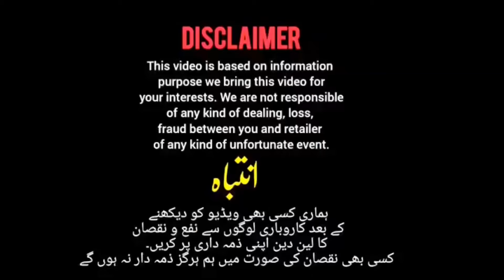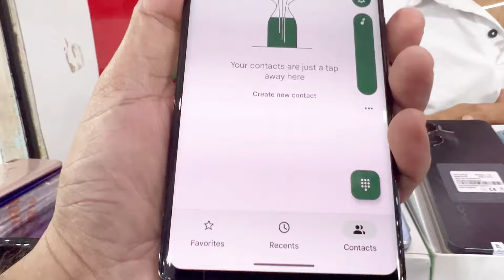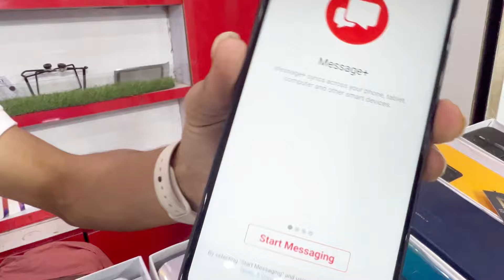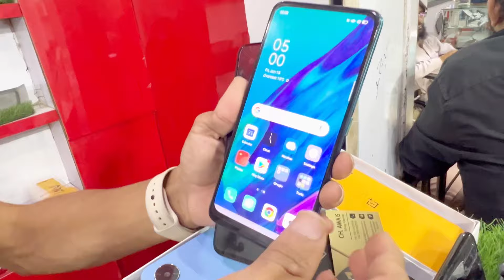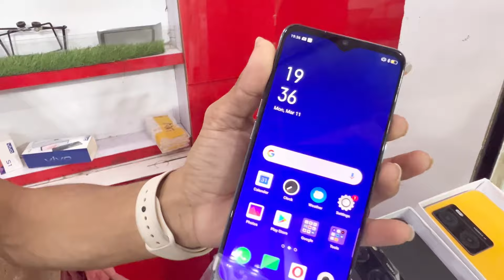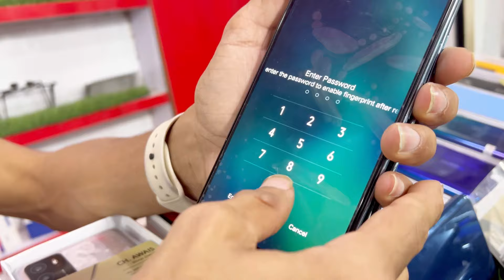OnePlus 7T, 7pro,8 | Pixel 4a 5g ,6pro|Moto Edge plus,Z3,G stylus,G power,Razer Flip|iPhone X,7plus